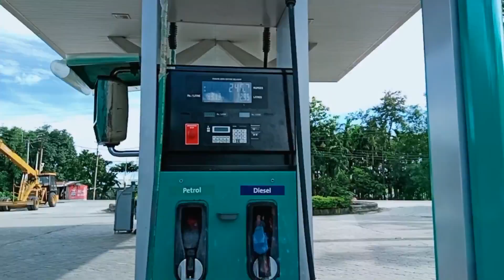A Long Drive to Chilapata Forest || Chilapata Forest l Kodal Basti lDooars Tour | Thirsty Wanderers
The Chilapata Forest is a dense forest near Jaldapara National Park in Dooars, Alipurduar district, West Bengal, India. It is about 20 km from Alipurduar, and just a few minutes away from Hasimara town.
The forest forms an elephant corridor between Jaldapara National Park and the Buxa Tiger Reserve,and is rich in wildlife. New species continue to be found.The forest used to be home to large Rhinoceros populations. In hunting expeditions in 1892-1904, in and around Chilapata Forest, the Maharajah of Cooch Behar recorded killing one rhino, injury of one, and sighting of over 14  Rhinos now are extremely rare. Leopards are still common.

It is hoped that eco-tourism will provide a new source of income for the indigenous Rabha people, who now depend on the forest mainly for firewood.

If you like our videos then please give it a thumps up and anything you want to say comment down on the comment box.